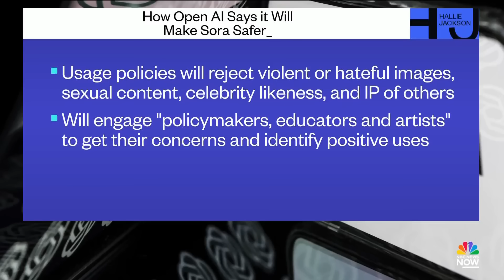OpenAI unveils text-to-video tool Sora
OpenAI unveiled a new tool called Sora, that turns text into video. NBC News’ Brian Cheung explains the impact this new technology could have on jobs.